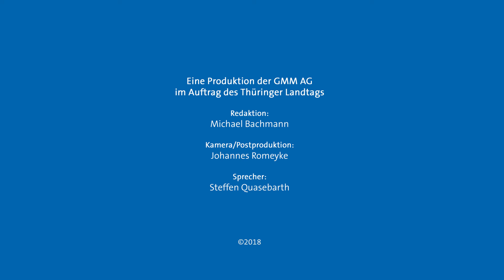Der Landtagsfilm - Teil III: "Kontrolle und Gestaltung - die Arbeit im Landtag" (ohne UT)